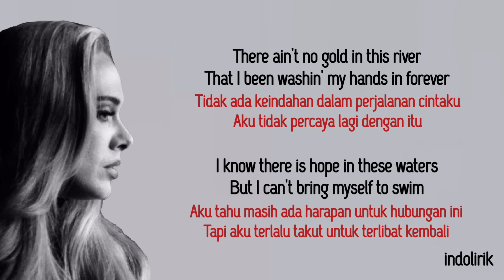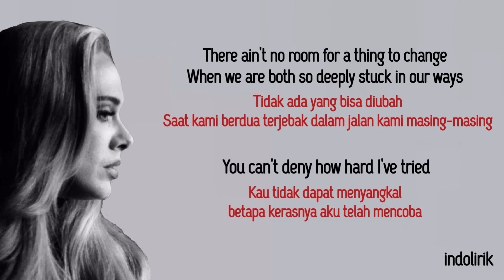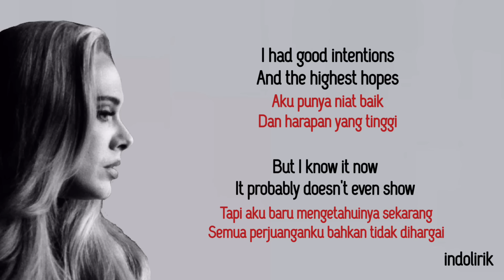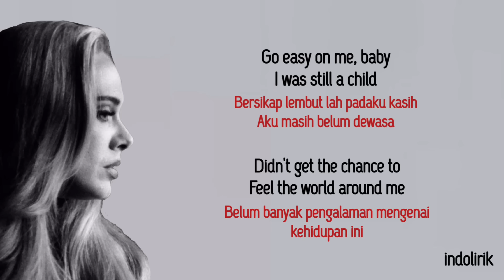Adele - Easy On Me | Lirik Terjemahan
Lyrics Indonesia

Cover by Leroy Shancez
Leroy Shancez

Tho I took a break from doing covers, I had to make an exception for Adele of course! I'm such a fangirl lol Hope you guys enjoy
Also check my new music out! "Out My Way"

Piano by Kazumi Shimokawa
Song written by Adele Adkins, Greg Kurstin

Adele

Official Video for "Easy On Me" by Adele.

Credits:
Directed by: Xavier Dolan @xavierdolan
Video commissioner - Phil Lee @phillee at Untold Studios @untold_studios
Executive Producer - Nkem Egbuchiri at Untold Studios @Nkem__nkem
Executive Producer - Bryan Younce at Columbia Records
Production Company: Sons of Manual/Scheme Engine @schemeengine
Executive Producer: Jannie McInnes @janniemcinnes
Producers: Nancy Grant, Xavier Dolan @nancygrantbonjour; @xavierdolan
Cinematographer:  André Turpin @andreturpin
Camera Operator:  Jean-Sébastien Caron @jeans_caron
Production design: Élise de Blois @elisedeblois23
Supervising art director: Carolyne De Bellefeuille @carolynedebellefeuille
Stylist: Jamie Mizrahi @sweetbabyjamie
Hair: Sami Knight @samiknighthair
Make-up: Anthony Nguyen @anthonyhnguyenmakeup
Nails: Kimberly Kyees  @kimmiekyees
Editor: Xavier Dolan @xavierdolan
Post: MELS Studio @melsstudios /Flawless Post @flawlesspostproduction